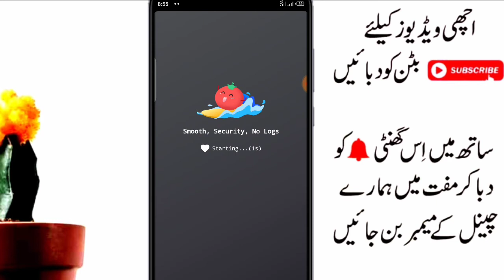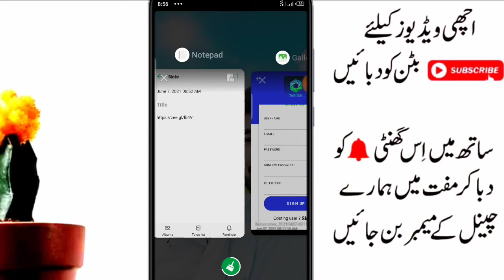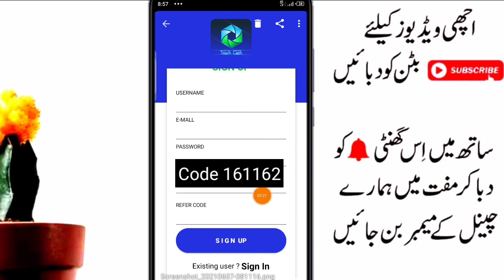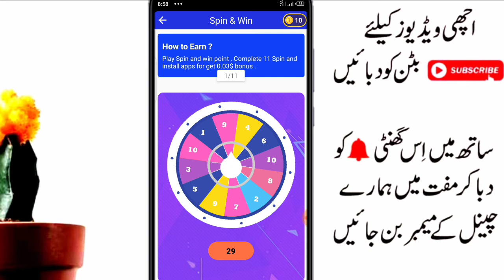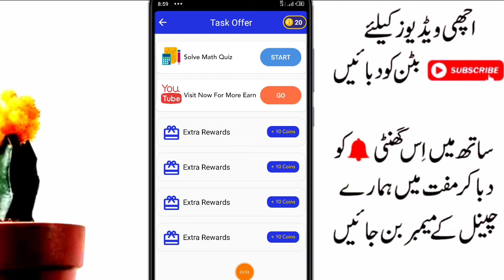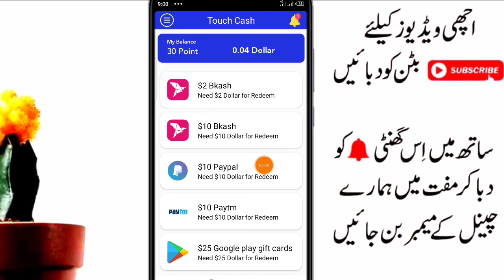How to Earn Money Touch Cash in Pakistan | Online Earning App in Pakistan